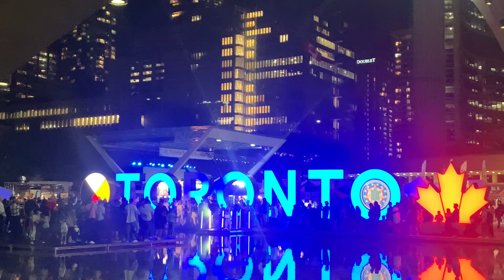September 2, 2023